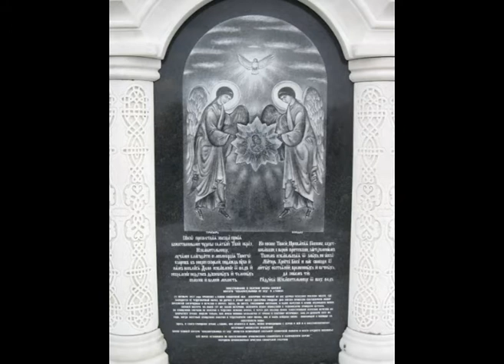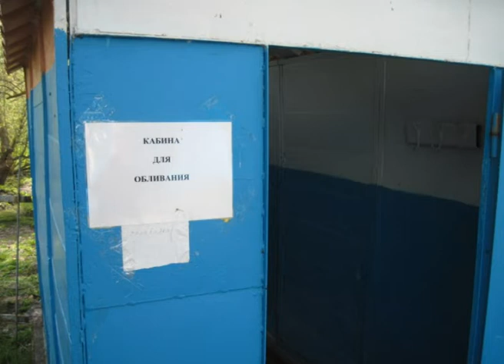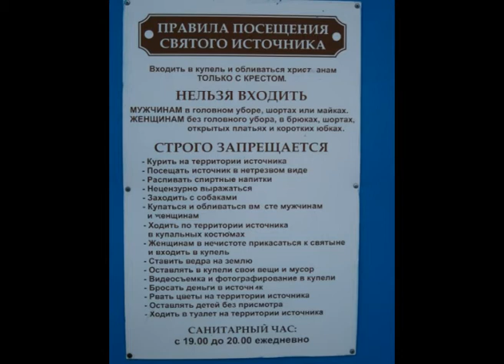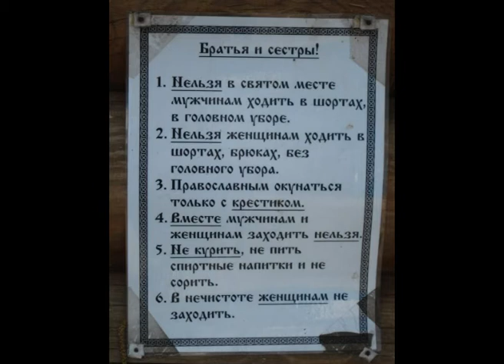ташла.m2ts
святые места Руси!